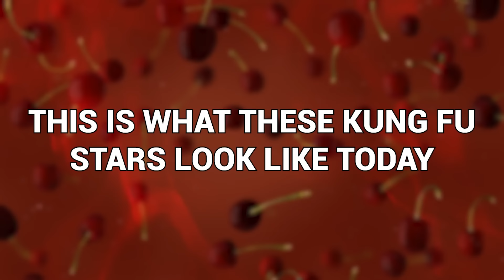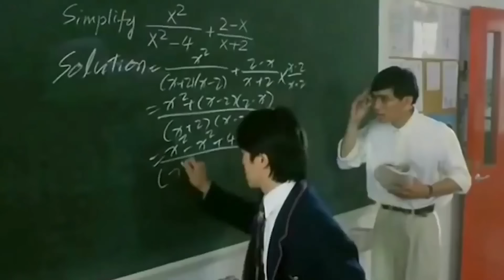This Is What These Kung-Fu Stars Look Like Today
If ANYBODY is fit enough to be immortal and unageing, it’s Kung Fu stars. They need to be in exquisite physical condition at all times. But even they aren’t immune to the vicious powers of Old Father Time. He comes for us all, even them. And you won’t BELIEVE what some of them look like now. This is what these Kung Fu Stars Look Like Today!